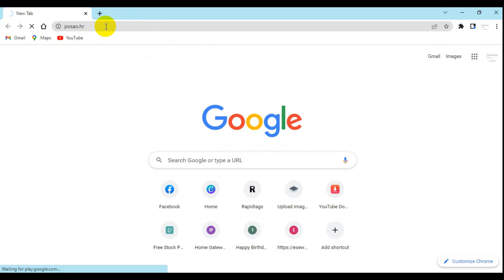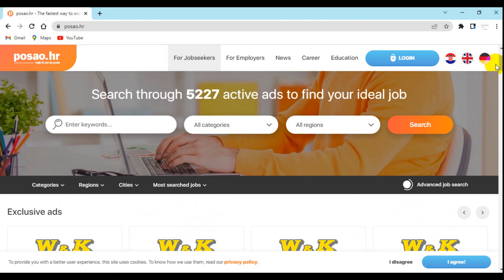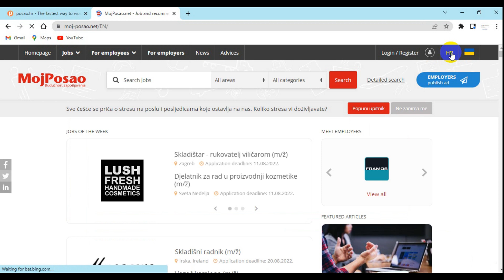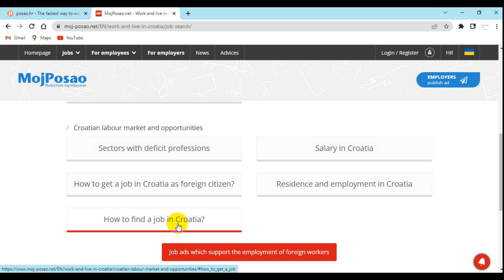How to self apply croatia job || क्रोएशियाको जागिर कसरी स्वयम् apply गर्ने